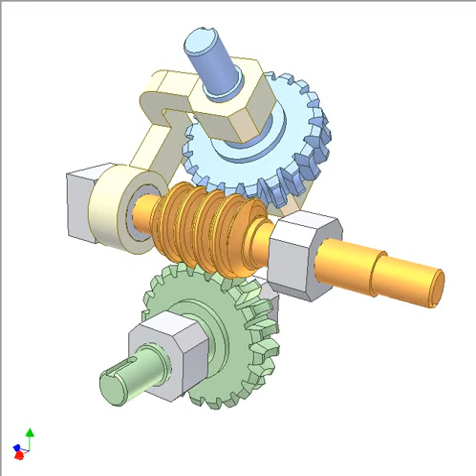Worm drive 14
Two possible motions of orange worm: rotation and translation make green wheels rotate in opposite directions.
Note: in case of three spur gears aranged in a line (orange middle gear engaging with blue and green gears), the blue and green gears rotate in the same direction.
Relative angular position between the wheels can be adjusted even during the transmission.